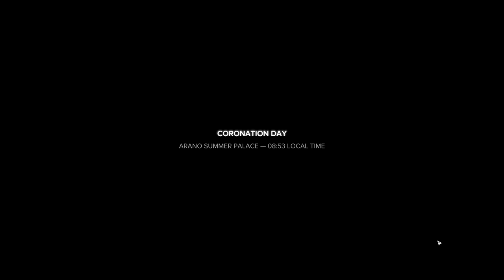Setting Ground Rules - What To Expect | BATTLETECH - 01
I hope you enjoy my Battletech series! please let me know if you prefer longform or post-edited content!